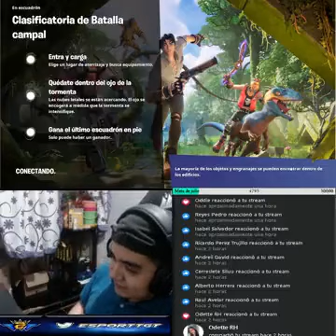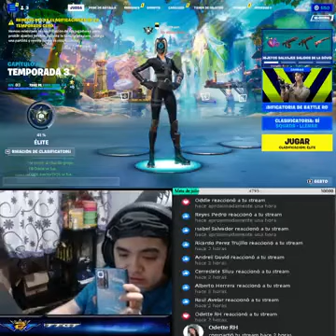Llegando a unreal na central part 16